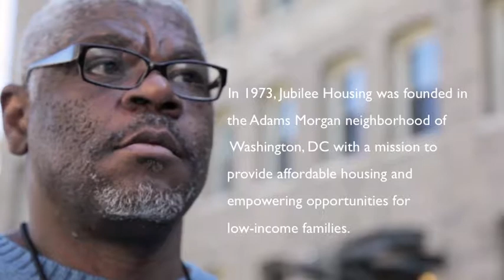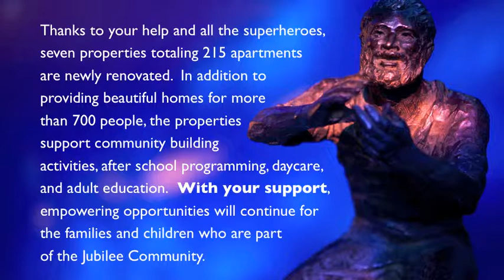2011 Jubilee Support Alliance Gala Video: "Founded on a Rock"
2011 Jubilee Support Alliance Gala Video: "Founded on a Rock"

In 1973, Jubilee Housing was founded in the Adams Morgan neighborhood of  Washington, DC with a mission to provide affordable housing and empowering opportunities for low-income families.

Thanks to your help and all the superheroes, seven properties totaling 215 apartments are newly renovated.  In addition to providing beautiful homes for more than 700 people, the properties support community building activities, after school programming, daycare, and adult education.  With your support,
empowering opportunities will continue for the families and children who are part of the Jubilee Community.

STARRING
Mohamadou Balde
Ibrahim Balde
Stella Barksdale
Tommie Barnes
Victor Berry
Yaquelin Bonilla
John Bowman, Sr.
Roland Coltrane
Mike Edwards
Lucious Fludd
Katie Francois
Archange Francois
James Franklin
Charlees Ginn
Clara Hargrove
Howard James
Alieu Kargbo
Donald Lockard
Mabel Maddox
Gilma Merino
Taija Mitchell
Edward Rixey
Jorge Torres
Donald Townsend
Eleanor Triplett
Clara Velasquez
The Villemenay Family
Alison Yucel-Lazo

Charletta Cowling
Joy Gendzel
Jim Knight
Nikki Mosuro
Aliya Rocker
Erika Taylor
Renise Walker

DIRECTED BY
Ellie Van Houtte

PHOTOGRAPHY & VIDEO
Ellie Van Houtte